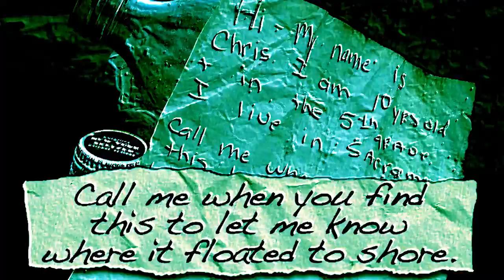HOLLOWER - Cicada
Video created by HackFrame Media (Thomas Crawford)

Lyrics:

Skinning you alive on the inside
Rejected name of a daughter unborn
Under the the guise of moral virtue, follow the leader

So here we exist
On the other side of the glass
Patiently waiting our turn
Stealing everything that they've left behind
It won't be long now before our lives are on the line
Follow the leader into the arms of consequence

Pulling me into a hollowed ground
It was just a message in a dream
(Slipping through the hands of our own kind)
To redefine the end i've seen

So now that I have your attention
Why are we so back and forth for every inch, and dependent on the ones who let us fall?
(when we’re in control)
Of the situations that we all face
Change the model from the mold in greater shapes
A reaction from the ones that we left behind
When we crossed the line

We were never going back
But little did you know
I lost all hope a long time ago
And with the little bit of strength that I have left
It's only just enough to keep my head afloat

Alive inside the mind of the enemy
Vertigo overtakes me
This is the end I see
This vertigo is overtaking me

Piecing back the distant memories
Broken since the last time
How do you plead?

Under the the guise of moral virtue

Speaking to me over again, I hear you
The feeling that hits, the one that I get when I look to you

Engineered, mixed, and mastered by Patrick Snyder.